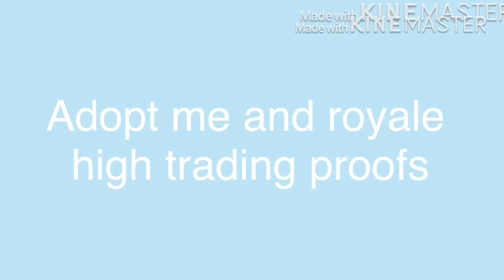Adopt me and royale high trading proofs!! 😱